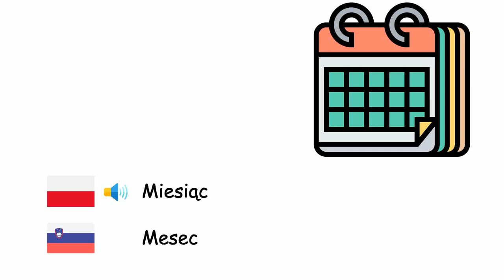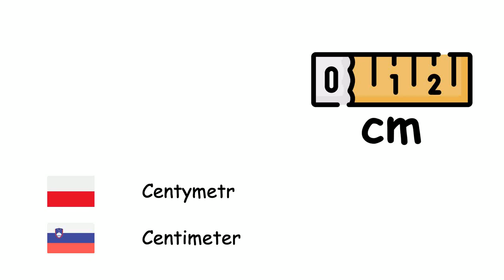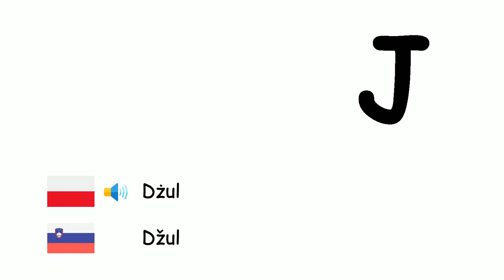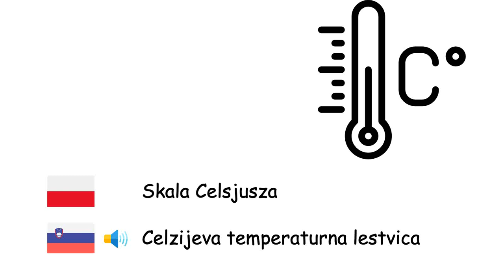Układ SI (Język słoweński) (pl-sl)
Fone TV
pl-sl-34
Mednarodni sistem enot (Slovenščina)
Sekunda - Sekunda
Minuta - Minuta
Godzina - Ura
Doba - Dan
Tydzień - Teden
Miesiąc - Mesec
Rok - Leto
Dekada - Desetletje
Wiek - Stoletje
Tysiąclecie - Tisočletje
Milimetr - Milimeter
Centymetr - Centimeter
Metr - Meter
Kilometr - Kilometer
Metr kwadratowy - Kvadratni meter
Gram - Gram
Kilogram - Kilogram
Tona - Tona
Litr - Liter
Hektar - Hektar
Decybel - Decibel
Herc - Herc
Kaloria - Kalorija
Dżul - Džul
Wolt - Volt
Amper - Amper
Wat - Vat
Skala Celsjusza - Celzijeva temperaturna lestvica
Kelwin - Kelvin
Stopień - Kotna stopinja
Mol - Mol
Kandela - Kandela